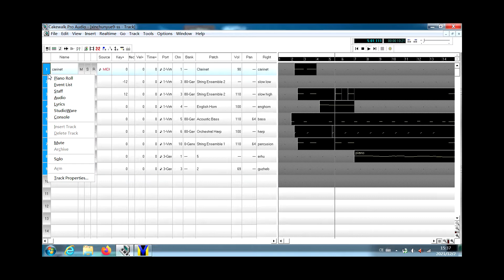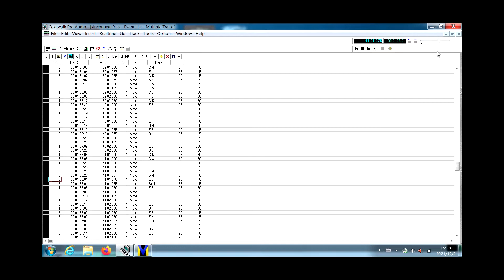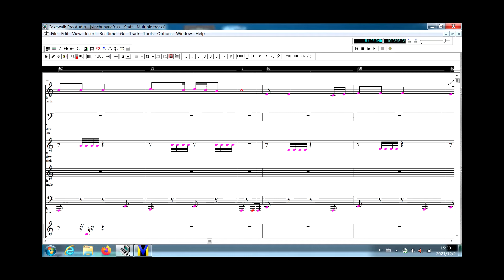新村月 10 蔡培强配伴奏